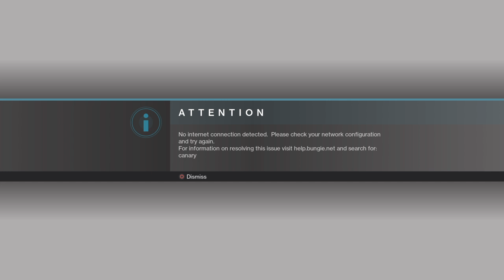Destiny 2_20190109170850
DESTINY 2